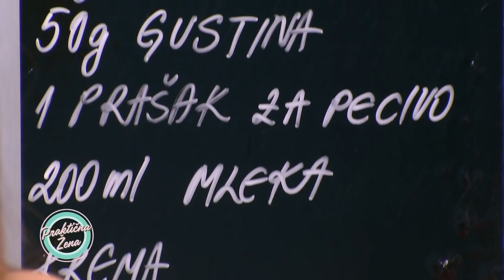Praktična žena – Bojana Grabovac: Ledene mak kocke